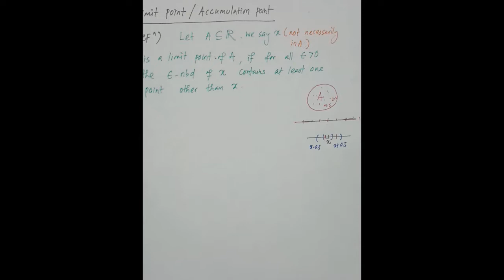Limit Point, Examples, and The Bolzano-Weierstrass Theorem.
Detailed explanation of the real analysis topic mentioned in the title